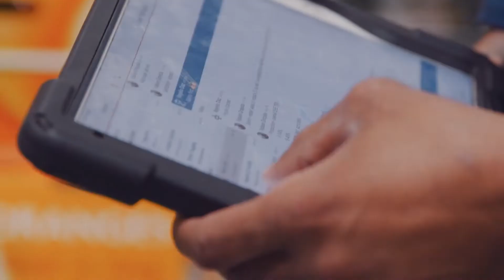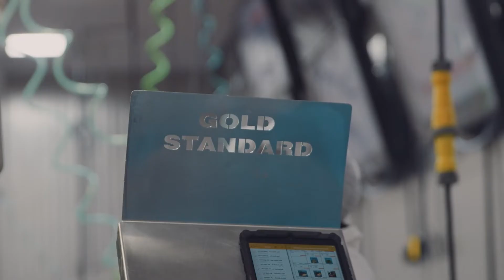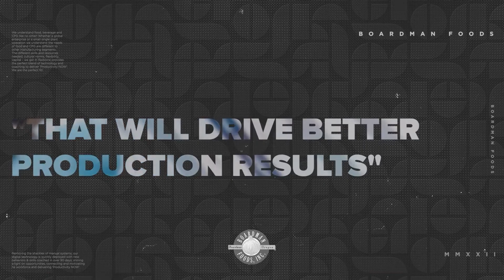Produce Manufacturers Share their Productivity Results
Redzone is built for Produce manufacturers both big and small. Hear from a selection of produce companies how our connected workforce solution has impacted the productivity and culture of their workers on their plant floor.

MB0115RQEI6ZOTH